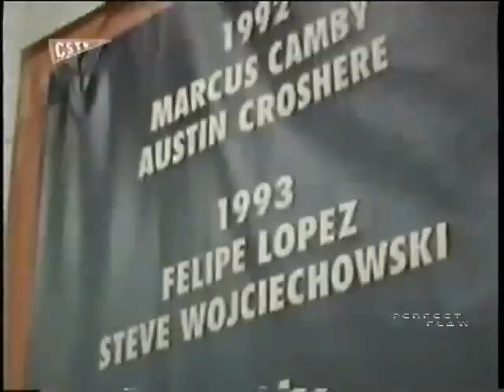ABCD Camp 2005 Pt. 7 Sr. All Star Game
Senior All Star Game